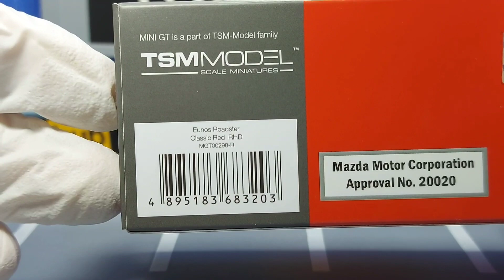Mini GT 1/64 Eunos Roadster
rating:⭐⭐⭐ ✩  ✩